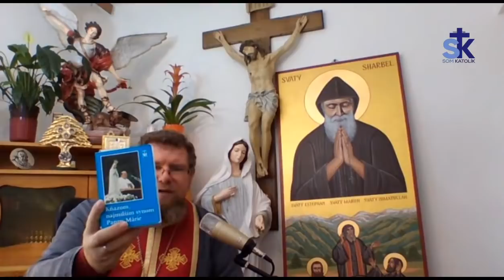Bolestný ruženec na odčinenie hriechov - o. Matúš Marcin, 23. 11. 2021